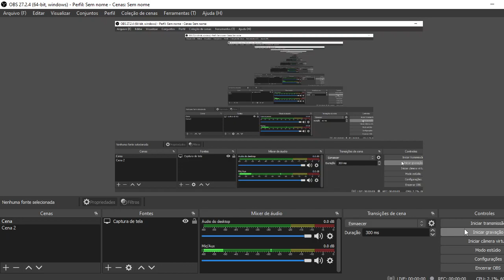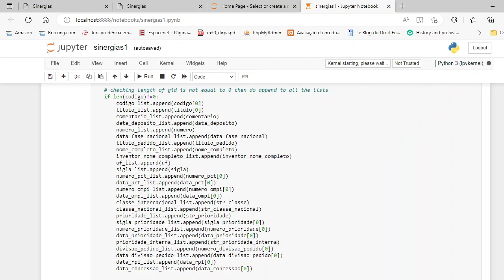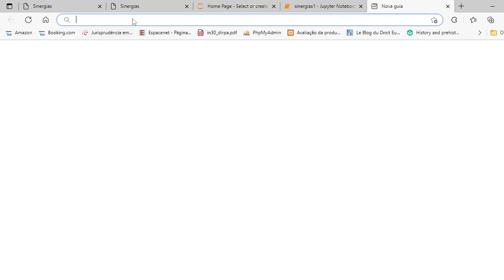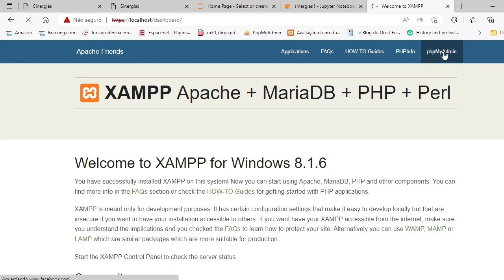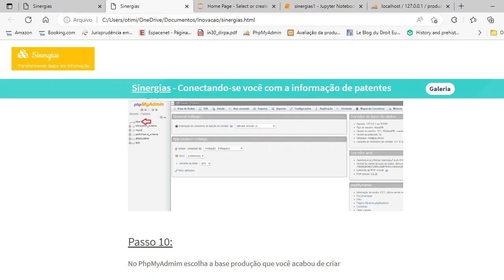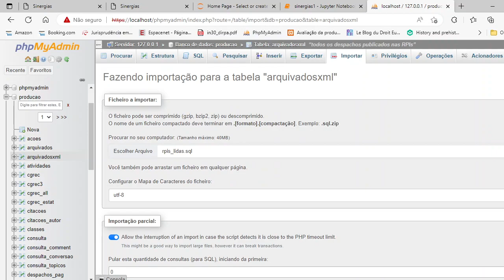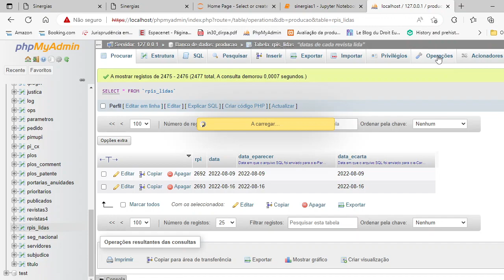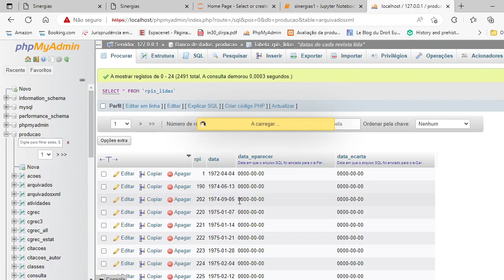[4] Projeto Leitura RPIs - Criação das Tabelas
[4] Projeto Leitura RPIs Criação das Tabelas. Neste vídeo é mostrado a criação das tabelas.